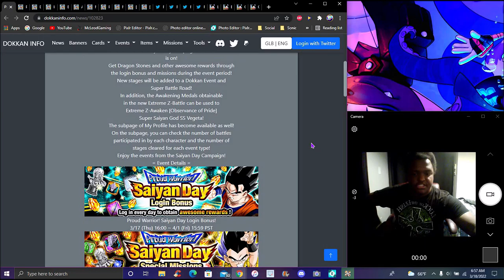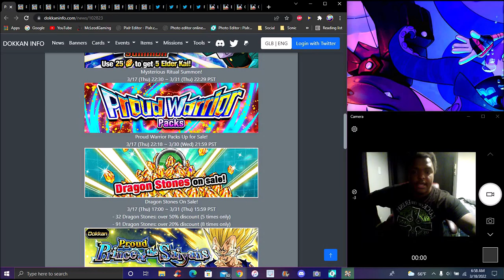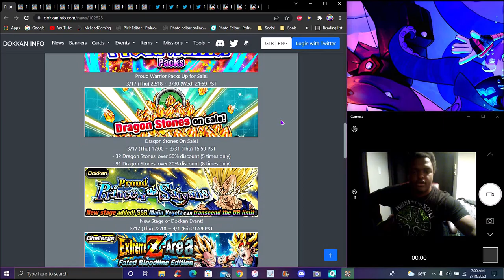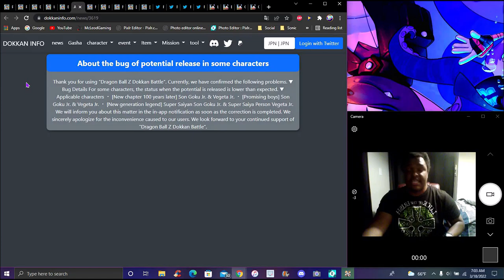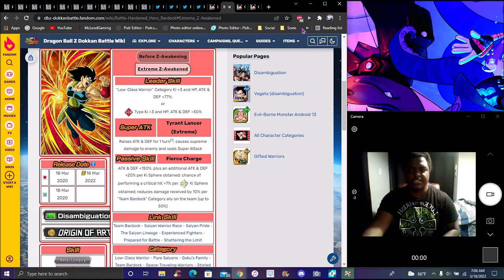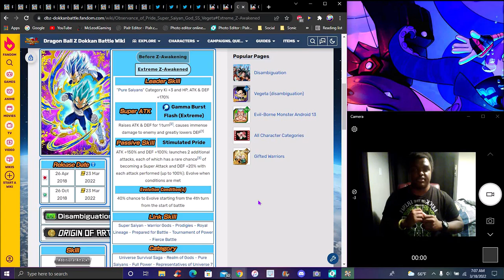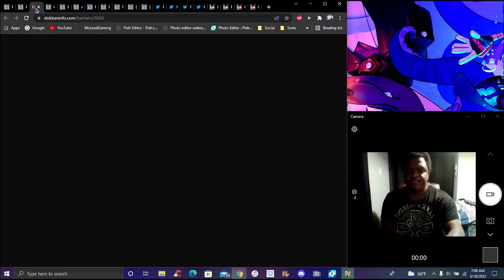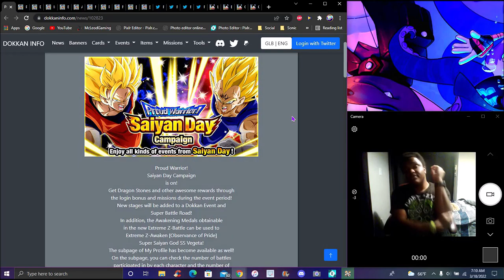AYO! W SAIYAN DAY 2022 MAJIN VEGETA + GOKU & VEGETA JR. EZA + 2 SUPPORT MEMORYS! ? DBZ Dokkan Battle